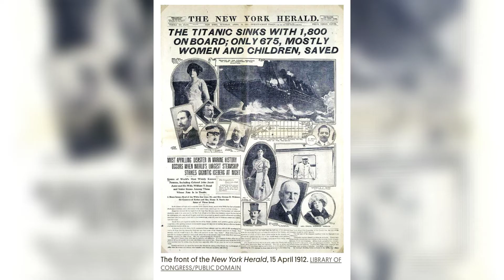The first movie about the Titanic starred a Titanic survivor.